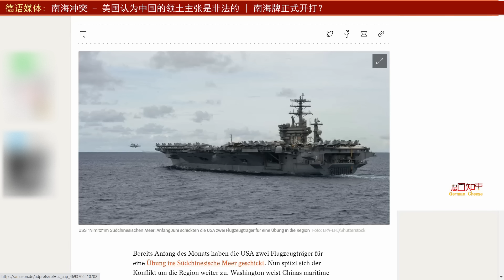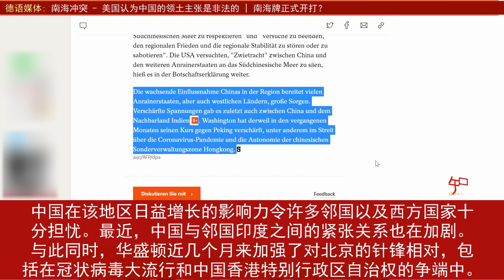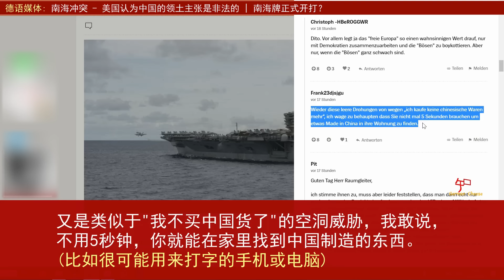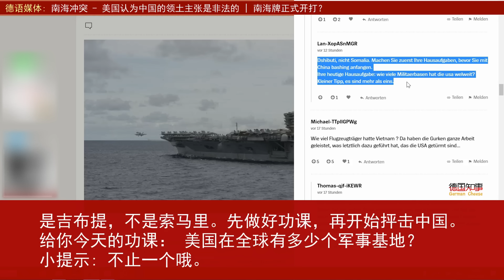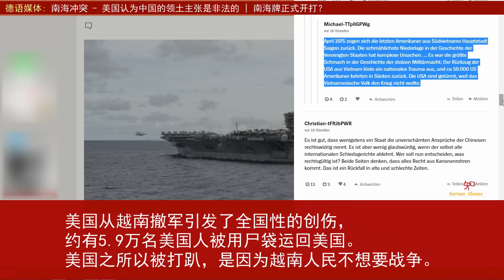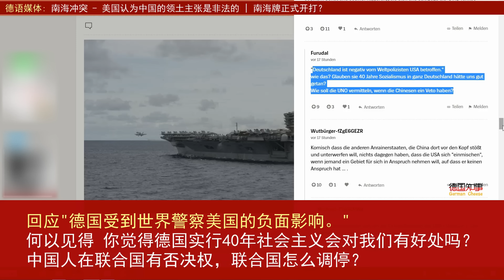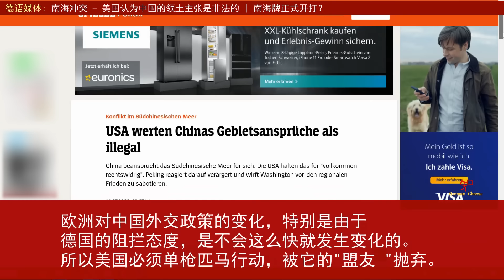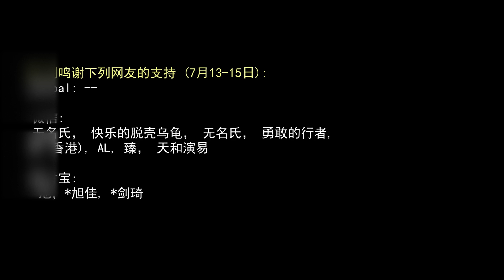德语媒体: 南海冲突 - 美国认为中国的领土主张完全非法 / 南海牌正式开打？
美国国务卿蓬佩奥说中国太霸道 欺凌邻国